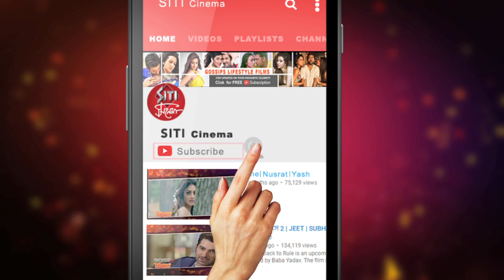যীশু-শাশ্বতর রসায়ন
তেত্রিশ বছর কাটল, কেউ কথা রাখেনি ।"এই কথাটাই বলতে ইচ্ছা করে অঞ্জন দত্তর নতুন ছবিটা দেখতে গেলে । শরদিন্দু বন্দোপাধ্যায়ের "উপসংহার" আর "অগ্নিবান" এই দুটি গল্প নিয়েই ছিল অঞ্জনের এবারের ব্যোমকেশ ।